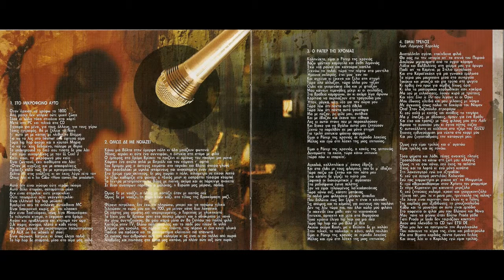04. Δ. Μεντζέλος-Είμαι τρελός (συμμ. Λάμπρος Καρελάς /lyrics)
Δημήτρης Μεντζέλος - Ο Ράπερ της χρονιάς (2011)